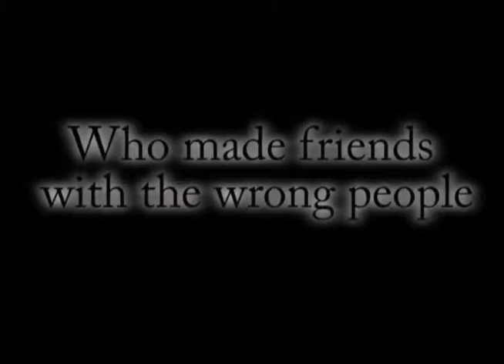Mean Girls re-cut as horror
For my meme project I decided to re make the film Mean Girls and re-cut it as a horror trailer.